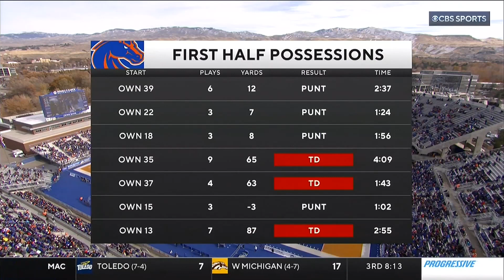NCAA Football Utah State at Boise State 2022 2nd Half